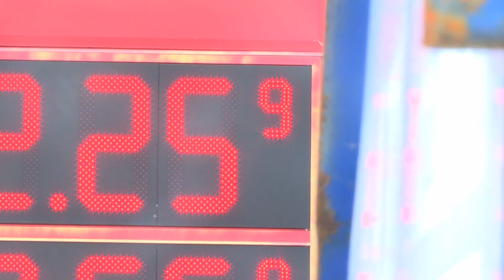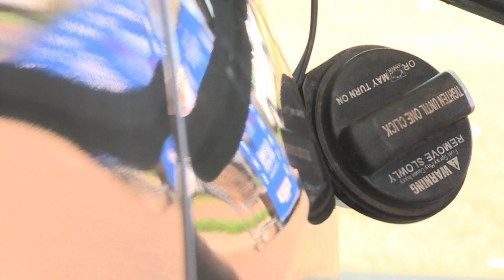Patience at the Pump: Hurricane Harvey coverage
One-man-band style story on the Texas gas shortage during Hurricane Harvey.